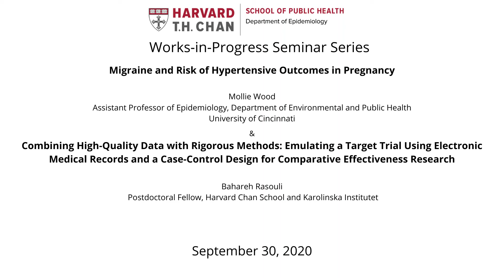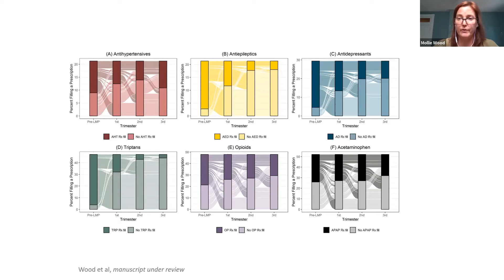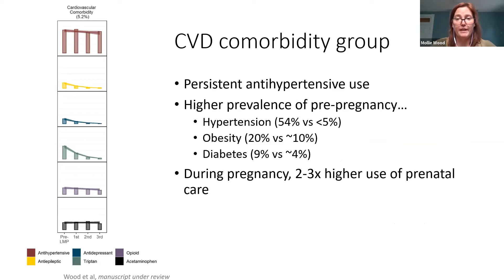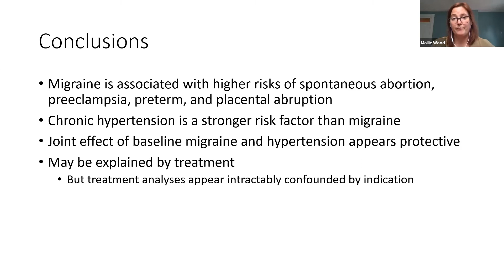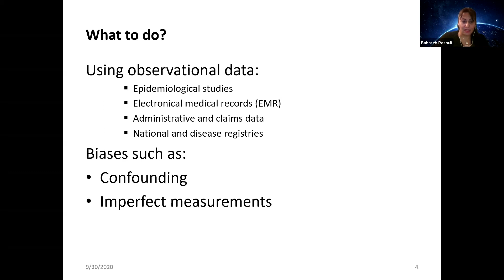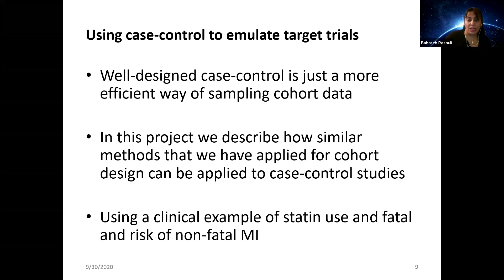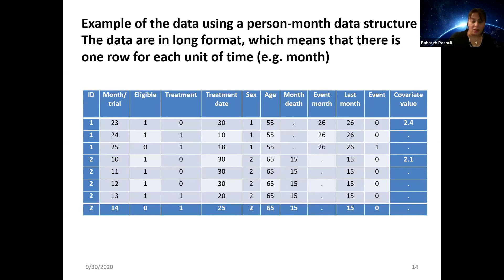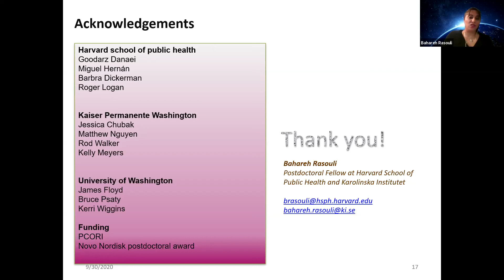Mollie Wood and Bahareh Rasouli Seminar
The Department of Epidemiology "Works-in-Progress" seminar series, usually held once or twice a semester, gives talented young investigators the opportunity to present new and emerging work in a shorter format. This date features the following speakers:

01:34  𝐌𝐢𝐠𝐫𝐚𝐢𝐧𝐞 𝐚𝐧𝐝 𝐑𝐢𝐬𝐤 𝐨𝐟 𝐇𝐲𝐩𝐞𝐫𝐭𝐞𝐧𝐬𝐢𝐯𝐞 𝐎𝐮𝐭𝐜𝐨𝐦𝐞𝐬 𝐢𝐧 𝐏𝐫𝐞𝐠𝐧𝐚𝐧𝐜𝐲

Mollie Wood
𝘈𝘴𝘴𝘪𝘴𝘵𝘢𝘯𝘵 𝘗𝘳𝘰𝘧𝘦𝘴𝘴𝘰𝘳 𝘰𝘧 𝘌𝘱𝘪𝘥𝘦𝘮𝘪𝘰𝘭𝘰𝘨𝘺, 𝘋𝘦𝘱𝘢𝘳𝘵𝘮𝘦𝘯𝘵 𝘰𝘧 𝘌𝘯𝘷𝘪𝘳𝘰𝘯𝘮𝘦𝘯𝘵𝘢𝘭 𝘢𝘯𝘥 𝘗𝘶𝘣𝘭𝘪𝘤 𝘏𝘦𝘢𝘭𝘵𝘩 𝘜𝘯𝘪𝘷𝘦𝘳𝘴𝘪𝘵𝘺 𝘰𝘧 𝘊𝘪𝘯𝘤𝘪𝘯𝘯𝘢𝘵𝘪

23:31 𝐂𝐨𝐦𝐛𝐢𝐧𝐢𝐧𝐠 𝐇𝐢𝐠𝐡-𝐐𝐮𝐚𝐥𝐢𝐭𝐲 𝐃𝐚𝐭𝐚 𝐰𝐢𝐭𝐡 𝐑𝐢𝐠𝐨𝐫𝐨𝐮𝐬 𝐌𝐞𝐭𝐡𝐨𝐝𝐬: 𝐄𝐦𝐮𝐥𝐚𝐭𝐢𝐧𝐠 𝐚 𝐓𝐚𝐫𝐠𝐞𝐭 𝐓𝐫𝐢𝐚𝐥 𝐔𝐬𝐢𝐧𝐠 𝐄𝐥𝐞𝐜𝐭𝐫𝐨𝐧𝐢𝐜 𝐌𝐞𝐝𝐢𝐜𝐚𝐥 𝐑𝐞𝐜𝐨𝐫𝐝𝐬 𝐚𝐧𝐝 𝐚 𝐂𝐚𝐬𝐞-𝐂𝐨𝐧𝐭𝐫𝐨𝐥 𝐃𝐞𝐬𝐢𝐠𝐧 𝐟𝐨𝐫 𝐂𝐨𝐦𝐩𝐚𝐫𝐚𝐭𝐢𝐯𝐞 𝐄𝐟𝐟𝐞𝐜𝐭𝐢𝐯𝐞𝐧𝐞𝐬𝐬 𝐑𝐞𝐬𝐞𝐚𝐫𝐜𝐡

Bahareh Rasouli
𝘗𝘰𝘴𝘵𝘥𝘰𝘤𝘵𝘰𝘳𝘢𝘭 𝘍𝘦𝘭𝘭𝘰𝘸 𝘏𝘢𝘳𝘷𝘢𝘳𝘥 𝘊𝘩𝘢𝘯 𝘚𝘤𝘩𝘰𝘰𝘭 𝘢𝘯𝘥 𝘒𝘢𝘳𝘰𝘭𝘪𝘯𝘴𝘬𝘢 𝘐𝘯𝘴𝘵𝘪𝘵𝘶𝘵𝘦𝘵